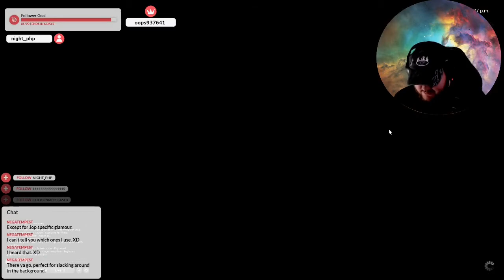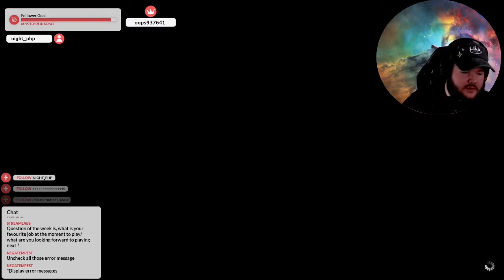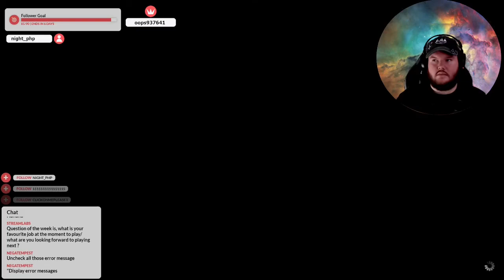FFXIV First Time Trying-MT.Gulg, A Samurai Kills Sinners?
Hello everyone in this Vidoe you get to see my first attempt at the Duty MT.Gulg from my twitch stream. This was a crazy one to stream, some really fun mechanics and great music as always. The killer Rubix cube i really enjoyed and i think we have our first death for the playlist too, im sure there will be plenty more to come.

If you want to join me on this journey of my first playthorugh of FinalFantasy14 then you can find me over on twitch

i look forward to seeing you there ! my schedule can be found at the same link and i usually stream 2pmBST or 8pmBST for 3 around hours.